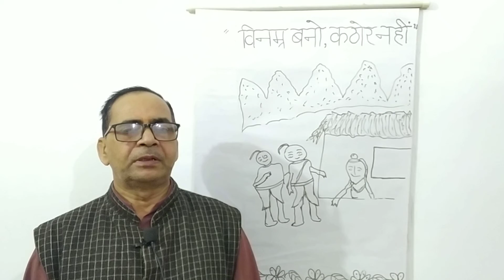कहानी ---"-विनम्र बनो , कठोर नहीं"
विनम्र बनो कठोर नहीं कहने का तात्पर्य यह है कि दांत सदैव कठोर होता है बाद में आता है और पहले चला जाता है परंतु जीभ जन्म से ही आती है दांत कठोर होने के कारण टूट जाता है  जीभ मुलायम होने के कारण  जीवन पर्यंत रह जाती है इसलिए हमें जीभ के समान लचीला  अर्थात विनम्र बनना चाहिए.!